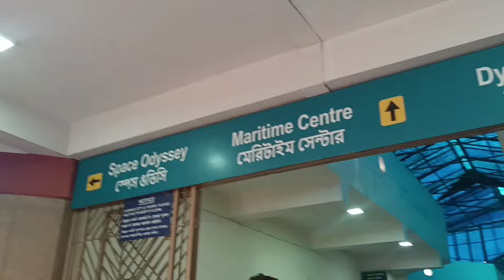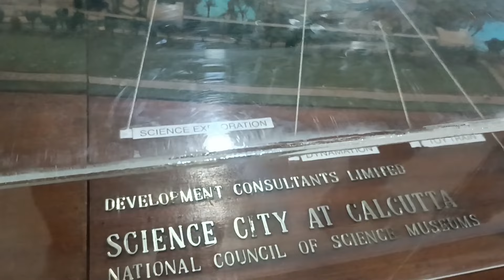দুই সখী মিলে খুব আনন্দ করলাম#ancyfamilyvlogs